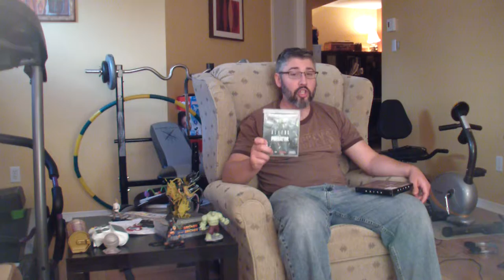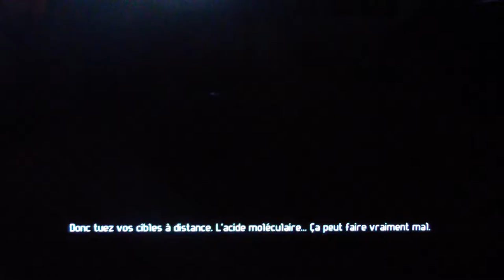Évaluation du jeu Aliens vs predator